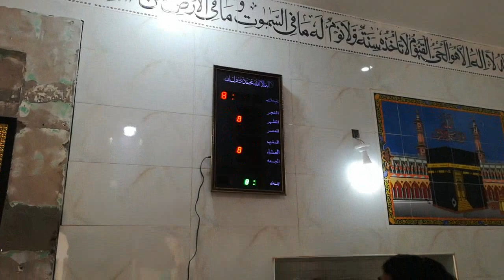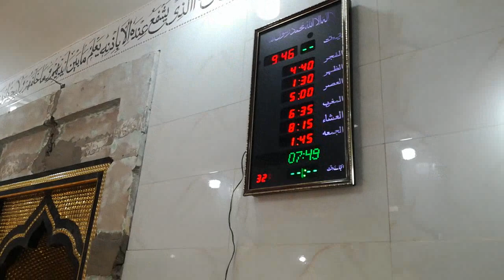masjid qazian digital watch installation part35